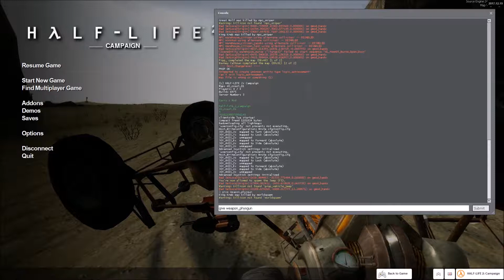Half Life 2 in Gmod [34]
Neato.

King Kreb (aka Grant)
Pipp_ (aka James)